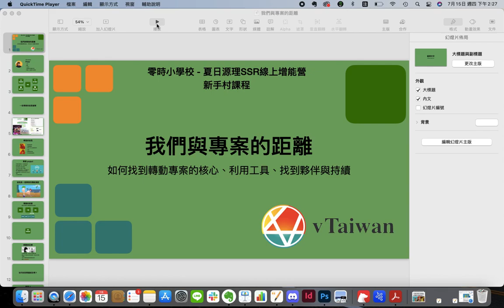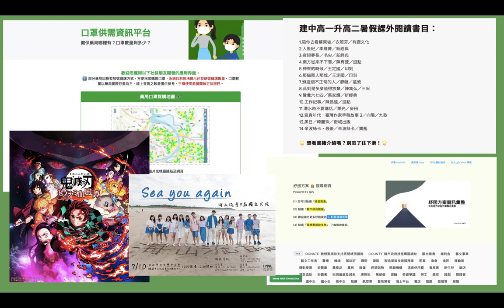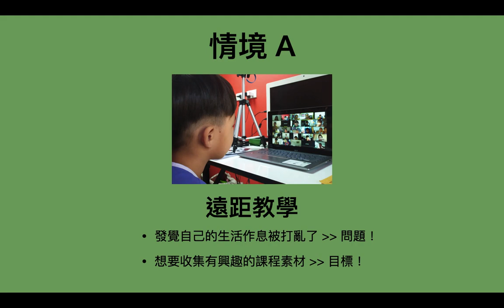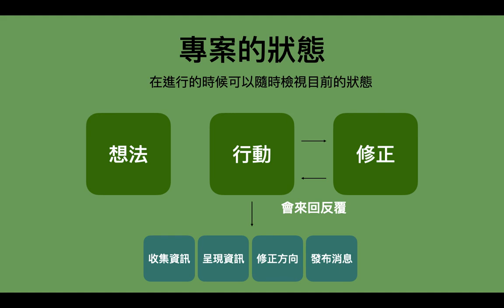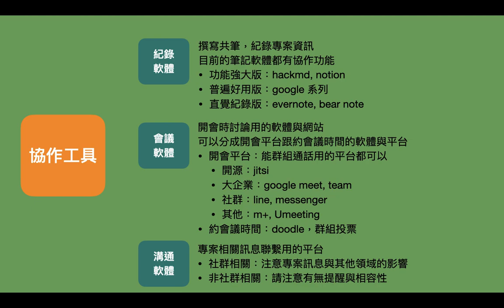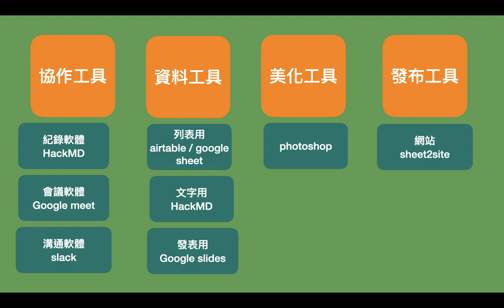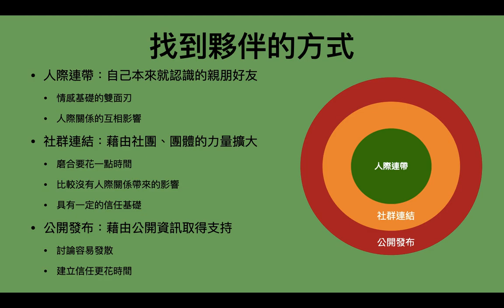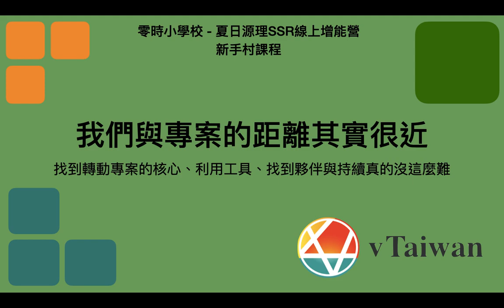零時小學校 ：夏日源理 線上增能營 | 我們與專案的距離 | 第一週必修課程 | Peter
可獲得課程時數：2 小時